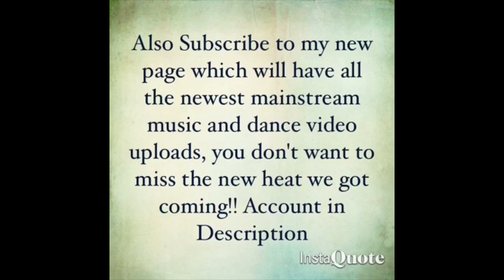Gucci Mane - Big Boy Diamonds ft Kodak Black